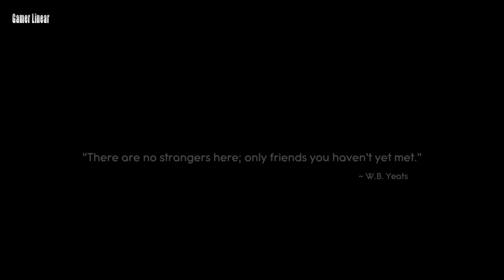MonCon Gameplay PC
Plunge headlong into MonCon, a surreal convention teeming with social monsters, where your conversation skills must be sharpened in order to survive.